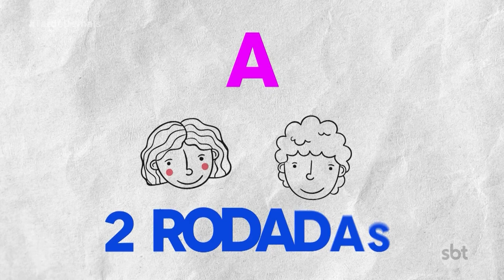Tarde Demais - (30-08-2023) - STOP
A dupla sertaneja Liah e Léo participaram do STOP do Tarde Demais! Será que eles foram rápidos o suficiente para responder todas as categorias?

Divirta-se; Informe-se!